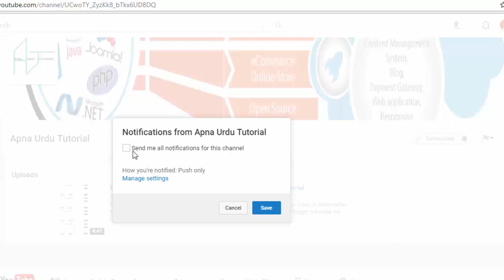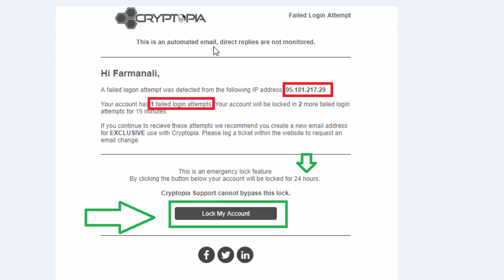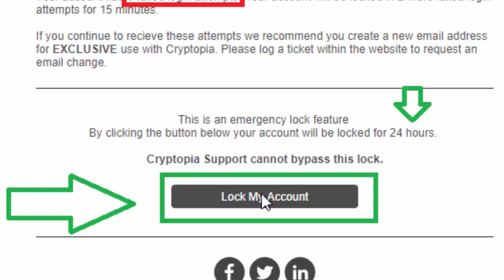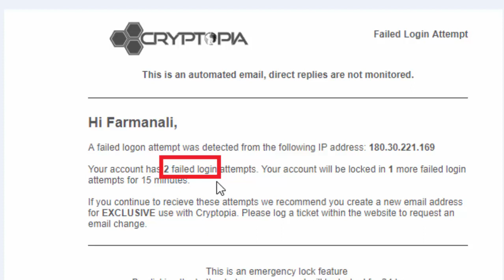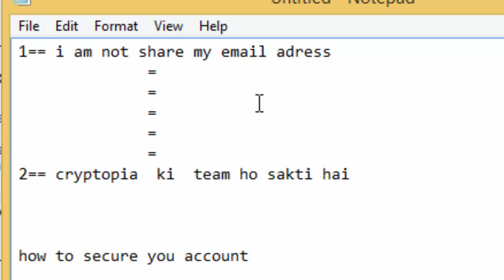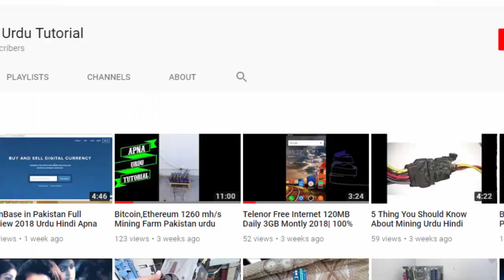Cryptopia Account Unlock how to solve in Urdu Hindi 2018 Apna Urdu Tutorial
youtube channel apna urdu tutorial

Q1.What is Bitcoin mining?
ANS.Bitcoin mining is the process of adding transaction records to Bitcoin's public ledger of past transactions or blockchain. This ledger of past transactions is called the block chain as it is a chain of blocks. The block chain serves to confirm transactions to the rest of the network as having taken place.
Q2.How do you get bitcoins for free?
ANS.Let us look at some of the approaches to help you earn Bitcoins online.
Mine your own Bitcoins. The very first way to get your own Bitcoins was through mining. ...
Do work for Bitcoins. ...
Offer something for Bitcoins. ...
Gambling and casino games. ...
Use various Bitcoin faucets. ...
Boost your trading skills.
Q3.What is a Cryptocurrency mining?
ANS.Mining programs tap into your computer's hardware resources and put them to work mining Bitcoin, Litecoin, or another type of cryptocurrency. And no, even if your hardware is used to generate money for them, you don't get any of it. They get all the money from putting your hardware to work.
Q4.When did Bitcoin start?
ANS.History. Bitcoin was created by Satoshi Nakamoto, who published the invention on 31 October 2008 to a cryptography mailing list in a research paper called "Bitcoin: A Peer-to-Peer Electronic Cash System". Nakamoto implemented bitcoin as open source code and released in January 2009.
Q5.What is Cryptocurrency trading?
ANS.Cryptocurrency Trading is the Forex (Foreign Exchange) of cryptocurrencies. This means, you are able to trade different bitcoin and altcoin normally for USD and BTC. Cryptocurrency Trading is an alternative way to get involved in the Crypto-World!
6.What is a mining rig for?
A mining rig is a computer system used for mining bitcoins. The rig might be a dedicated miner where it was procured, built and operated specifically for mining or it could otherwise be a computer that fills other needs, such as performing as a gaming system, and is used to mine only on a part-time basis.
7.What is mining on a computer?
Bitcoin mining is the processing of transactions in the digital currency system, in which the records of current Bitcoin transactions, known as a blocks, are added to the record of past transactions, known as the block chain.
8.How many Bitcoins can be mined per day?
Divide this number by the number of seconds in a day (86400) to get the required number of hashes per second to solve one block per day on average. You might get more than one block on some days and no blocks on others. It's random. Currently, you'd need about 931 TH/s, which is a ridiculous amount of mining power
9.What is the best Bitcoin mining program?
Well, let's make a small list of the most used software and help you choose.
CGminer. This software is, currently, the most popular GPU /FPGA/ ASIC miner. ...
BFGminer. ...
BitMinter. ...
BTCMiner. ...
Poclbm. ...
DiabloMiner.
10.How do I mine Bitcoins on my Mac?
Create a wallet. Create a Bitcoin wallet at BlockChain.info and note your Bitcoin address. ...
Join a pool. ...
Install the mining software. ...
Connect your ASIC miner to your Mac's USB port.
Configure Mac Miner's Pool Settings.
Configure Mac Miner's Miner Settings.
Click Start. ...
Watch the Bitcoin roll in.
11.How do you mine litecoin?
To do this you will need the following:
The full path of the directory in which the mining program ("minerd.exe") is stored (eg: "C:\cpu-miner-pooler").
The port number of your mining server (eg: "3333”).
Your mining pool username (eg: "username").
Your worker name or number (eg: "1”).
Your worker password (eg: "x").
12.What is ethereum wallet?
Ethereum Wallet is a desktop Ethereum wallet. Ethereum Wallet has integrated with ShapeShift, which makes it easy to accept Bitcoin and other altcoin payments directly to your Ethereum Wallet as ether.
13.What is etherium?
Ethereum is a decentralized platform that runs smart contracts: applications that run exactly as programmed without any possibility of downtime, censorship, fraud or third party interference.
14.How do I buy ethereum?
On this page, you'll learn how to buy Ethereum and store it securely in a wallet.
Sign up for Coinbase. The first step is to sign up for a Coinbase account. ...
Connect Your Bank Account, Credit Card or Debit Card. After you sign up, connect your bank account, credit card or debit card. ...
Buy and Sell Ethereum.